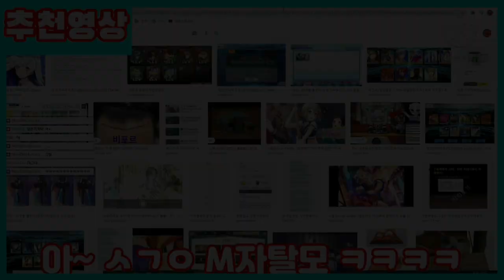이게 뭐야!? ㅋㅋㅋ 이거는 너무 심각한데? "서밥 운영자 일 안하냐! 아 맞다 원래 안했지...?ㅎㅎ"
(해주면 나야 좋지~!...)

가격: 이거는 유료로 팔면안됨

영상편집:단풍(DANPUNG)
썸네일:바이퍼(VIPER)